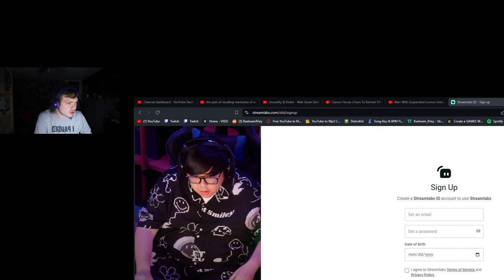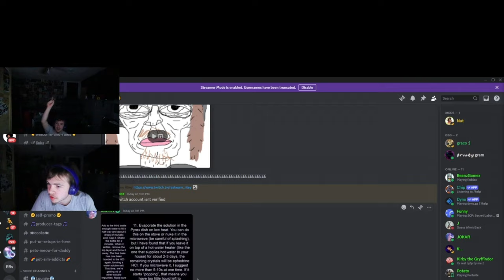I cant do this anymore...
Why Ive Been Gone..